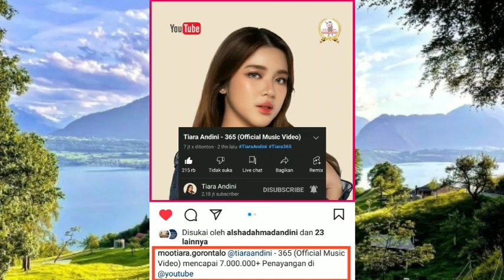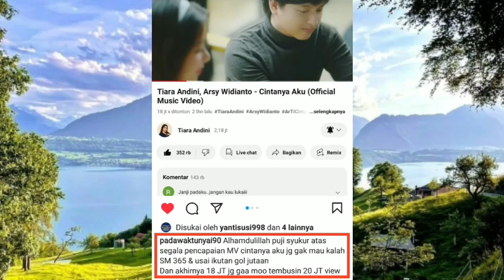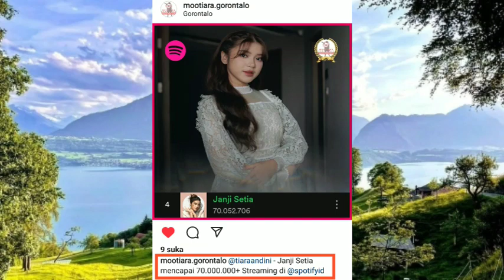Yang Dikangenin dari Alshad Ahmad muncul juga ! Setelah Berminggu-minggu di Afrika